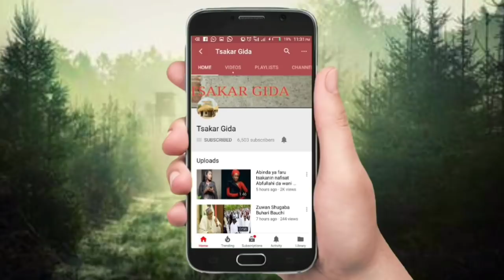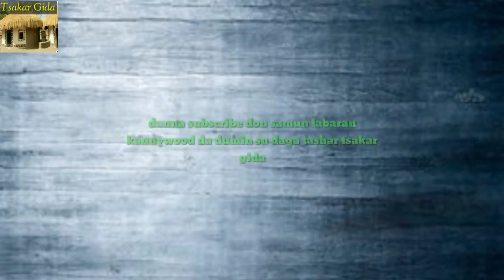Yadda manyan jaruman Kannywood suka gwangwaje a bikin birthday din jaruma Hassana Muhammad